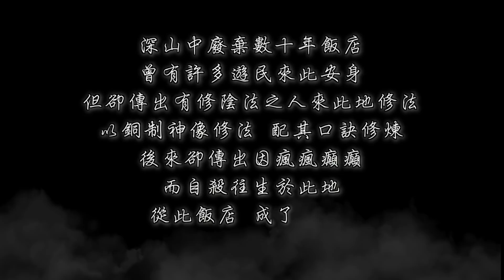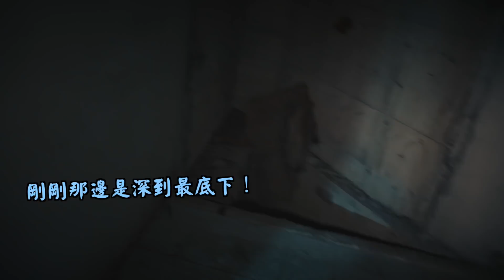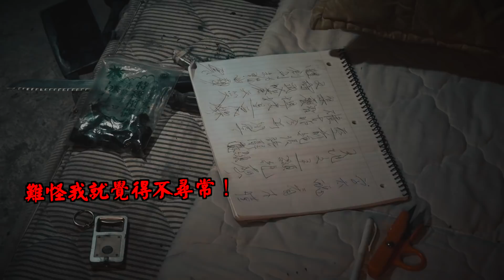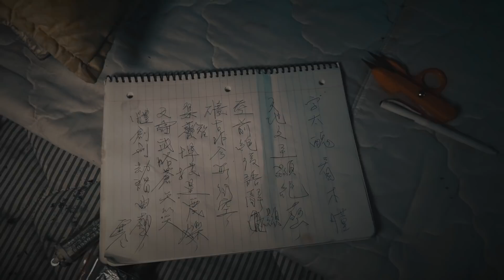【茅山陰法鬼飯店Ep2】現場出現陰法養鬼佛像！鬼面喊太危險！太多靈體靠近...｜ft.國王KING 教頭 鬼Man 艾比【都市傳說】【靈異探險】